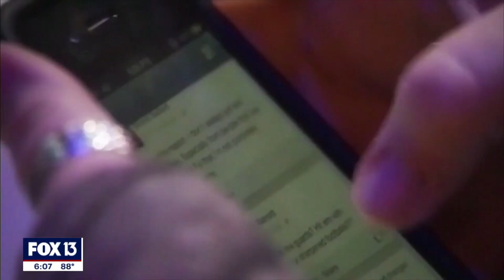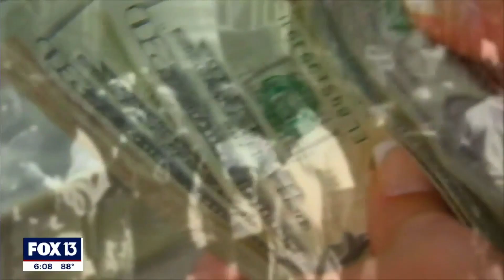Semiconductor manufacturing certificate at USF on FOX 13 News Tampa Bay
FOX 13 Tampa Bay's Lloyd Sowers talked with University of South Florida Electrical Engineering students Alex Otten and Nirmita Roy, and Assistant Professor Arash Takshi, about the Department of Electrical Engineering's Semiconductor Manufacturing Graduate Certificate Program -- a fully online program for engineering professionals who look to up-skill or re-career in the fast-growing industry of semiconductor microchip manufacturing.